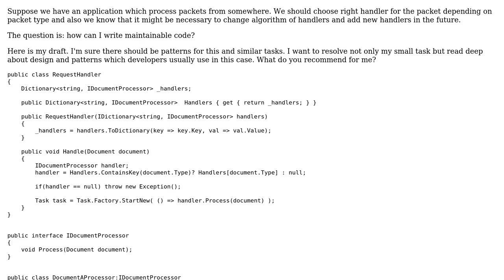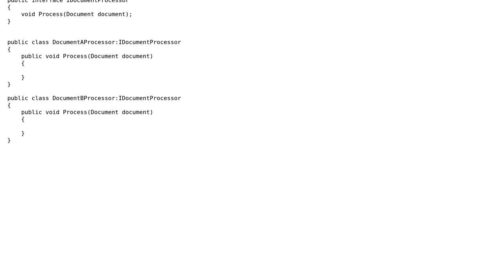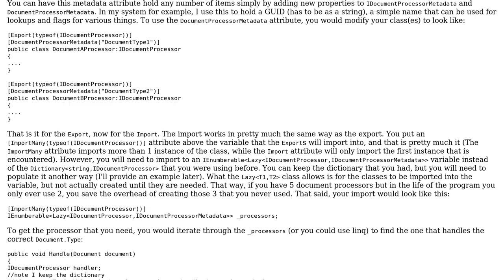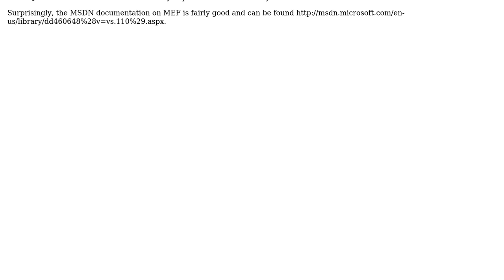Code Review: Design patterns: choosing the right handler depending on data type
With thanks & praise to God, and with thanks to the many people who have made this project possible! | Content (except music & images) licensed under CC BY-SA | Music | Images & others | With thanks to user Neir0 user JRLambert user Jamal and the Stack Exchange Network Trademarks are property of their respective owners. You are responsible for your own actions.